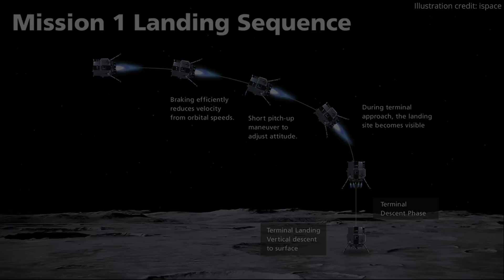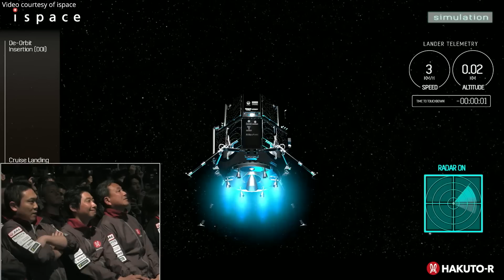HAKUTO-R M1 Moon landing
ispace’s HAKUTO-R Mission 1 (M1) Lunar Lander has attempted to land on the Moon, in the Atlas Crater, on 25 April 2023, at 16:40 (UTC). HAKUTO-R M1 is the first privately-led Japanese mission designed to land on the lunar surface.
Credit: ispace
ispace HAKUTO-R Mission 1
HAKUTO-R M1 landing on the Moon
25 April 2023